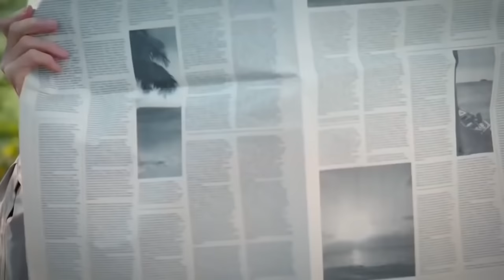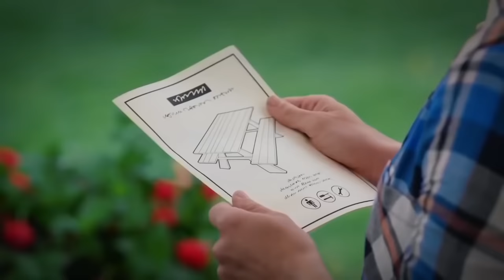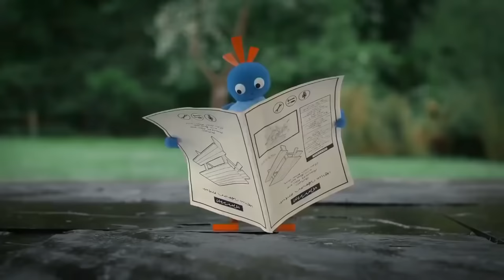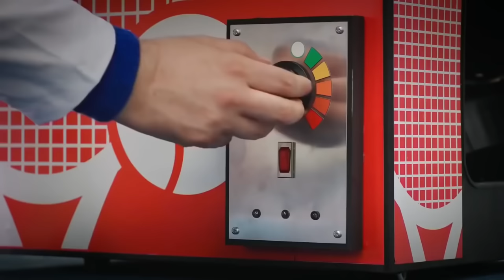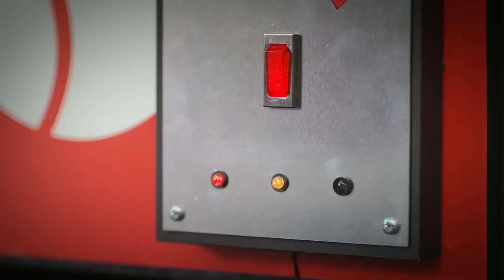Twirlywoos | Big Twirlywoos Clips Compilation! | Twirlywoos in the Kitchen | Best Moments